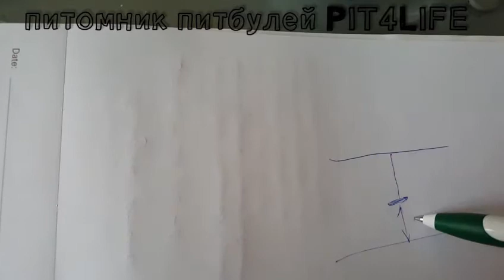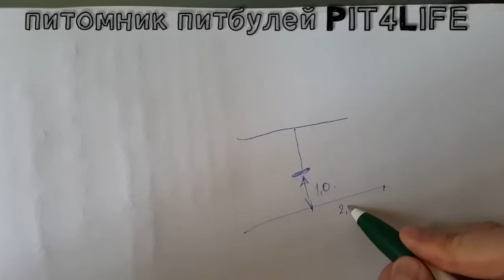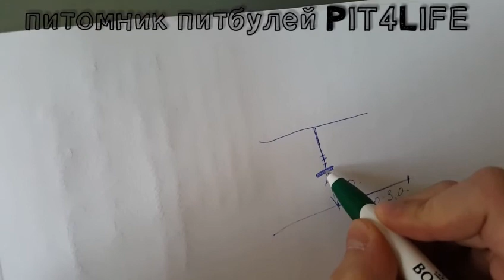High jump о дисциплине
Как подготовить собаку к прыжку в высоту без опоры